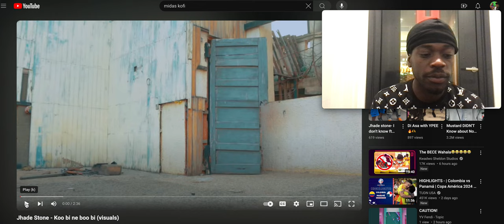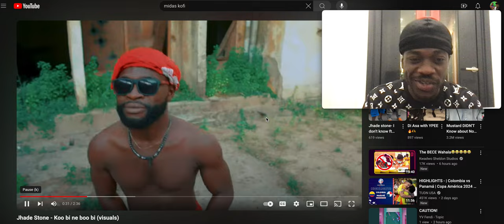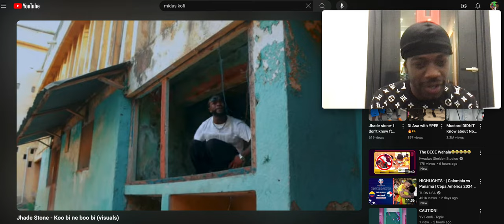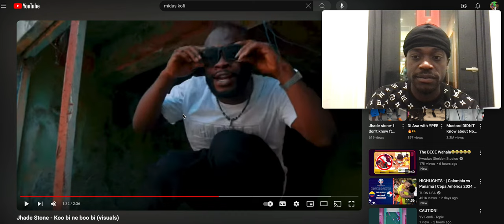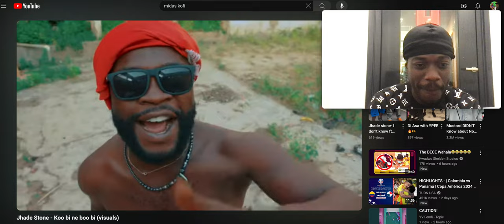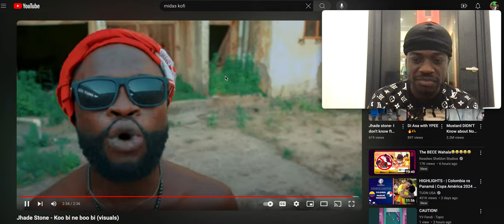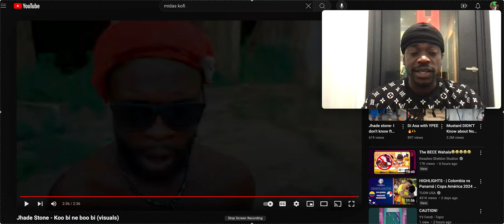Jhade Stone - Koo bi ne boo bi (visuals) REACTION VIRAL *Mad*